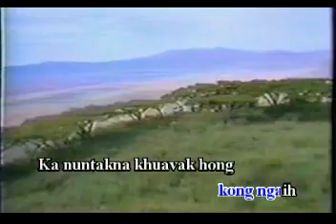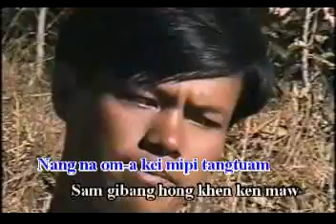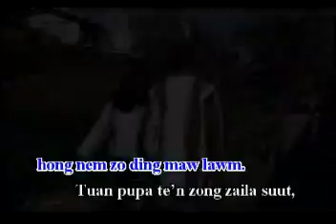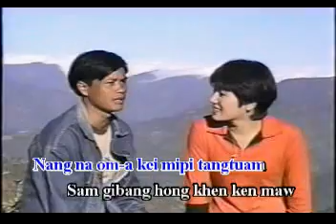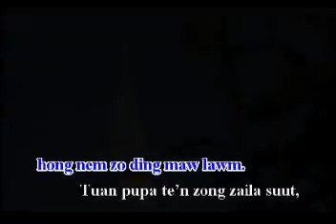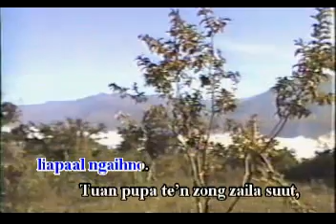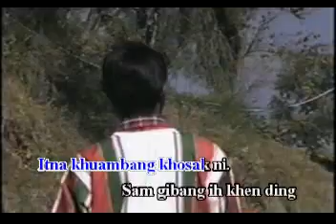Zomi (Zola) - Kei mipi taang tuam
Phuak/Sa Tg. Zam Dal
ah zong kien thei hi..